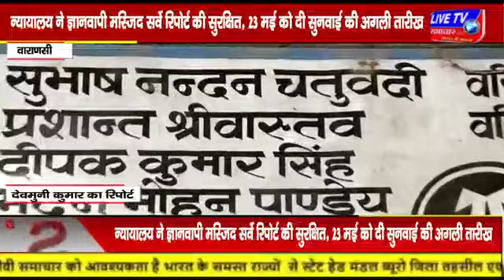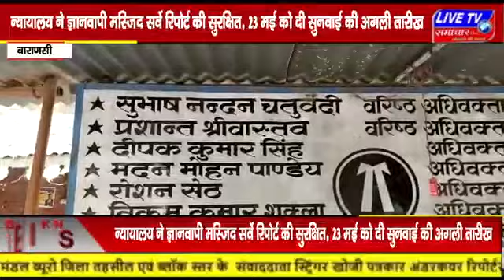वाराणसी : न्यायालय ने ज्ञानवापी मस्जिद सर्वे रिपोर्ट की सुरक्षित, 23 मई को दी सुनवाई की अगली तारीख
न्यायालय ने ज्ञानवापी मस्जिद सर्वे रिपोर्ट की सुरक्षित, 23 मई को दी सुनवाई की अगली तारीख